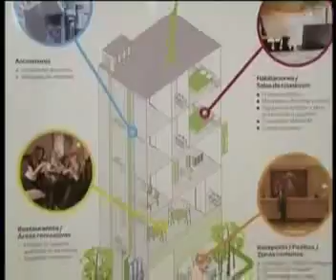HOSTELTUR TV-NOTICIA: SOSTENIBILIDAD Y AHORRO ENERGÉTICO / 25-11-09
La sostenibilidad se está convirtiendo en un requisito cada vez más imprescindible para el sector alojativo.